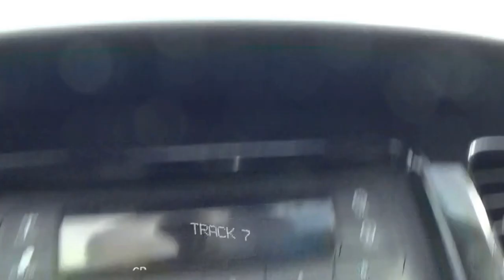Righteous Immigrant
Fragile creature in flight
Running through the night
Towards a small dim light
Do I realize
You made it in
From where you began
No darkness
No shame
Do I get caught today
Send this slave back
To my death
I can only hope in
In this my father was
Given by the good Lord
Where do I belong
Stand in this place to remain
To afford a place to claim
By any means
Survival as they gain
Who let you in
We are the dream
Welcome hearts sing